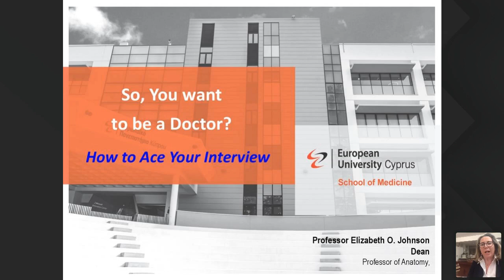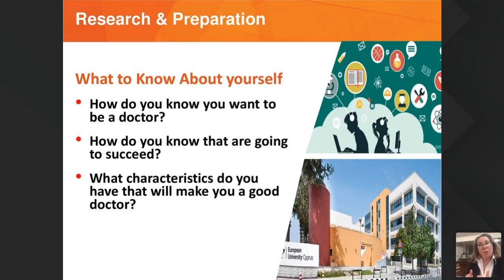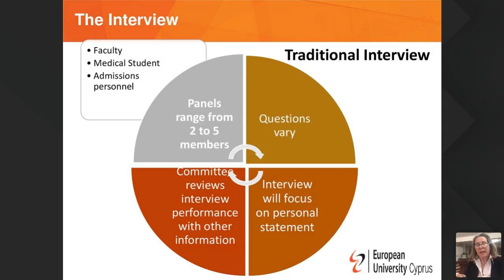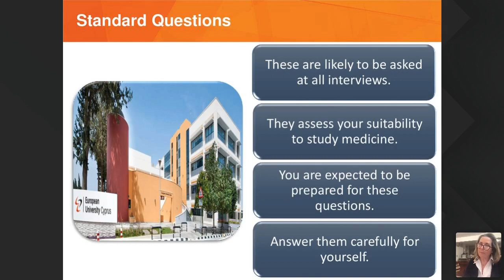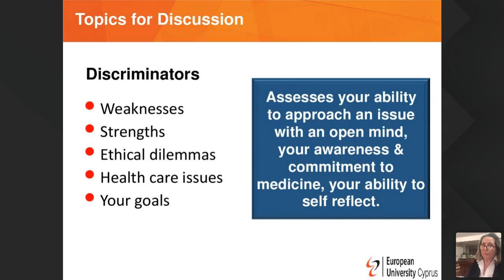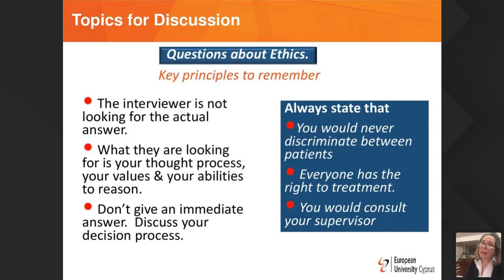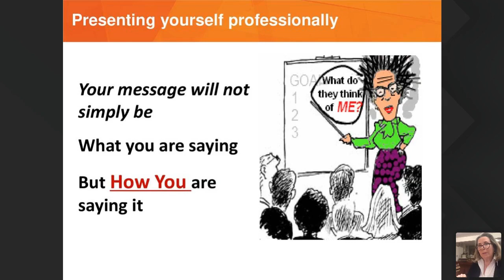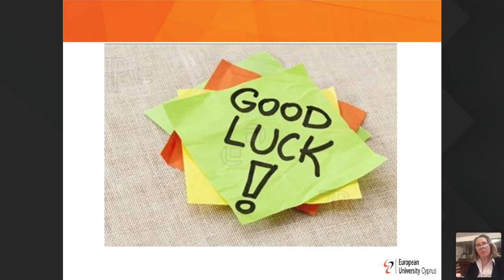So you want to be a doctor? How to ace your interview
The Dean of the School of Medicine of European University Cyprus (Dr. Elizabeth Johnson) provides very useful tips on how to ace your school of medicine interview.